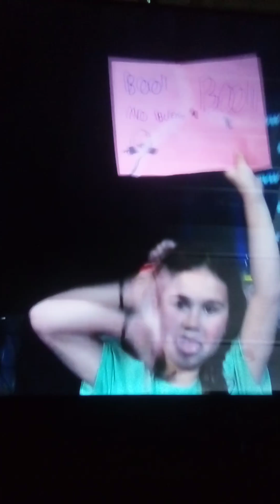Bad Girls Club promo